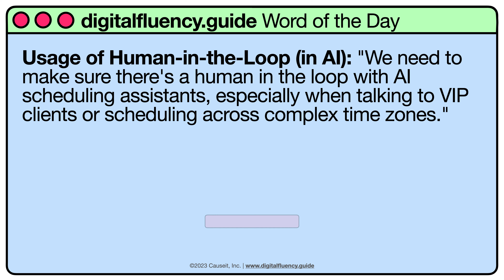Human-in-the-loop video.m4v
Human-in-the-Loop (in AI): inclusion of a human reviewer in an AI system, such as a review of articles a generative AI writes, signoff on legal documents synthesized by an AI attorney, or creative oversight of an image generation tool.

Usage of Human-in-the-Loop (in AI): "We need to make sure there's a human in the loop with AI scheduling assistants, especially when talking to VIP clients or scheduling across complex time zones."

Discuss below! Let us know what phrases you want to learn more about, and we'll put them in the queue.

Accessibility/video caption:
An animated video with retro 90s computer dialog box showing the preceding definition text being typed. A cursor then clicks a button labeled 'get digitally fluent' and a browser window opens and loads
WOTD Name

Human-in-the-Loop (in AI) | digitalfluency.guide Word of the Day